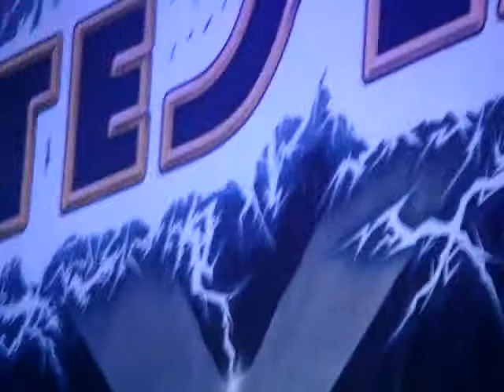Tesla - Love Song (Live) Phoenix, AZ 06/15/12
Tesla/Scorpions Final Sting tour at Comerica in Phoenix, Az.

Note: Music for entertainment only. Do not own music.